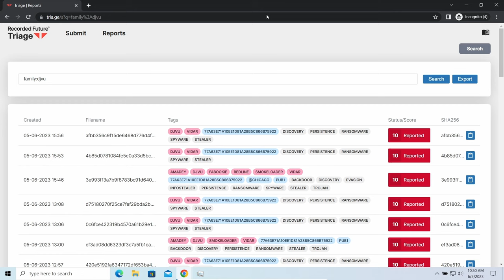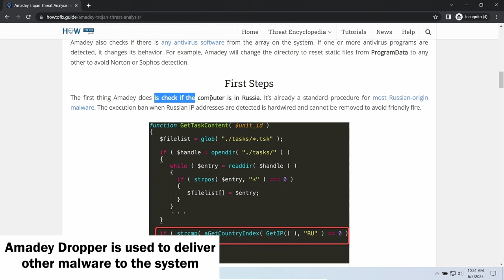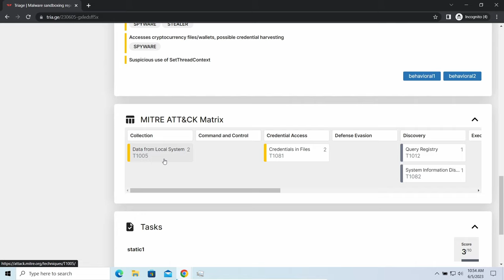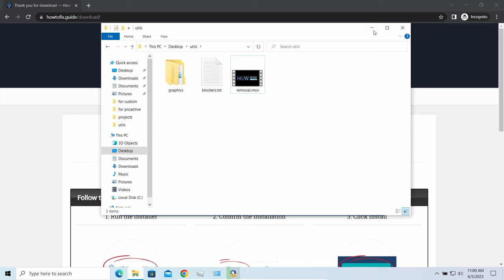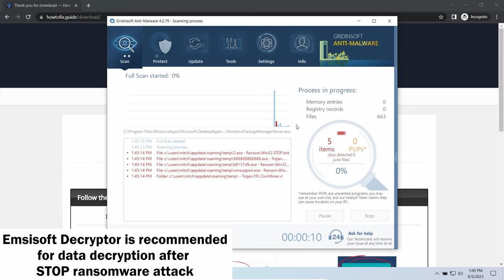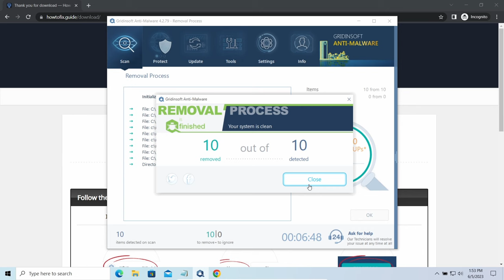NOOD Virus File (.Nood) Ransomware Removal & Decrypt .Nood Files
NOOD virus (Nood ransomware) has been discovered on 08 March 2024. This ransomware encrypts your files (video, photos, documents)...
The infected files' names will end with a specific “nood” file extension. So, you can’t open any of them. For now, the STOP/Djvu ransomware virus has more than 850 variants!

This is a video guide that shows in simple steps:

0:00 - Intro
0:14 - NOOD Ransomware Explained
0:23 - NOOD Attack Signs
0:47 - Details About Nood Virus
2:30 - Step 1: Install GridinSoft Anti-Malware
2:51 - How to Decrypt?
3:56 - STEP TWO: Run Full Scan
4:07 - Online Or Offline Key?
6:00 - Never Pay the Ransom!
6:22 - Scan Complete
6:26 - STEP THREE: Click Clean Now
6:38 - How To Get Files Back?

Below you can find the ransom note of NOOD Ransomware:
ATTENTION!

All your files like pictures, databases, documents and other important are encrypted with strongest encryption and unique key.
Do not ask assistants from youtube and recovery data sites for help in recovering your data.
They can use your free decryption quota and scam you.
Our contact is emails in this text document only.
You can get and look video overview decrypt tool:

***removed***

On HowToFix.Guide, we have been tracking STOP/Djvu ransomware since its appearance back in 2018. That made it possible for us to elaborate the most effective way to remove the threat, as well as all possible ways to recover .nood files after the attack.